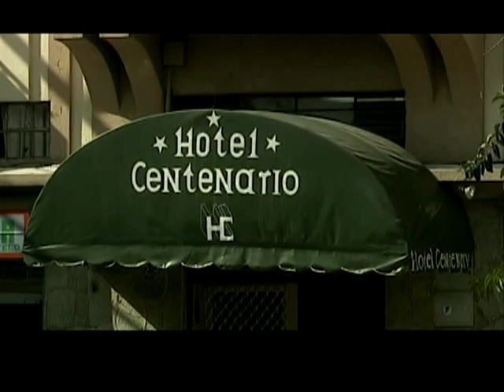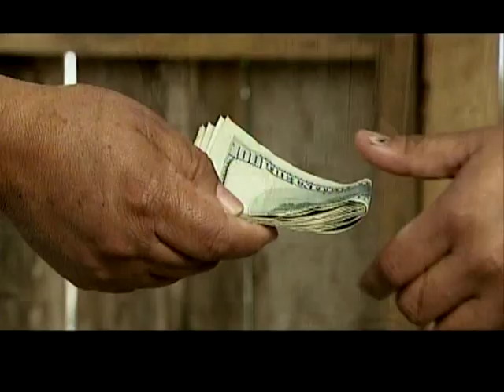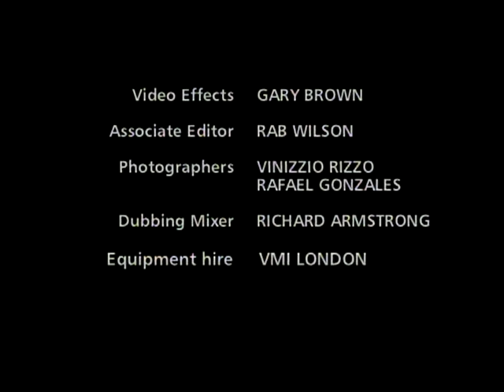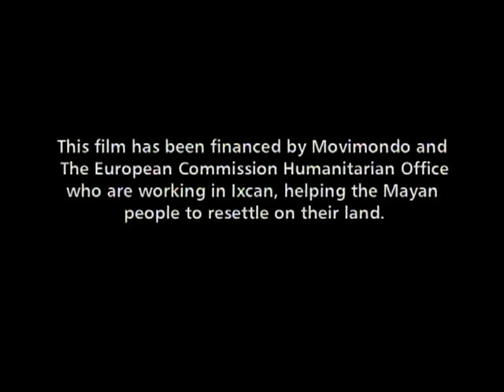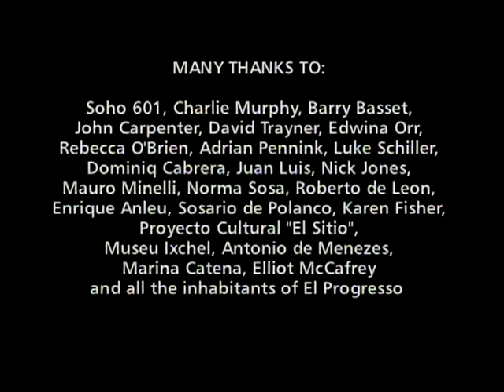IXCÁN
Película Inaugural de la Primera Edición del Festival Ícaro en 1998.
Dirección: Henrique Goldman
Cinematografía: Guillermo Escalón
Año: 1998
Duración: 78 minutos
País: Guatemala
Género: Ficción

Sinopsis
Tres generaciones, representadas por tres mujeres, grafican la historia de la Guatemala actual: La abuela representa a la generación sometida y postergada, la madre a la generación combatiente de las montañas y la hija, a la generación actual que sueña con marcharse a los Estados Unidos. La trama se desarrolla ante la incomprensible mirada de una dama europea que, cámara en mano, trata de captar la visión maya. La película combina humor y crudeza para recrear las últimas cuatro décadas de Guatemala, una era de guerra civil.

Crew:

Writers: Ellis Freeman, Henrique Goldman, Carla Signoris, Estela Alvarado, Guillermo Escalón
Cinematography: Guillermo Escalón